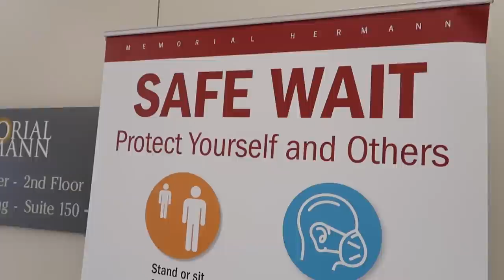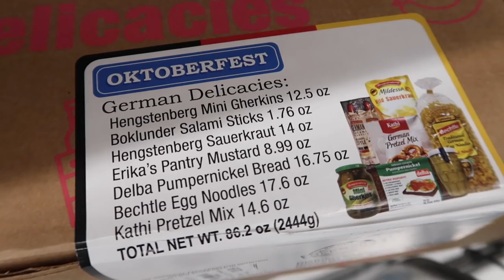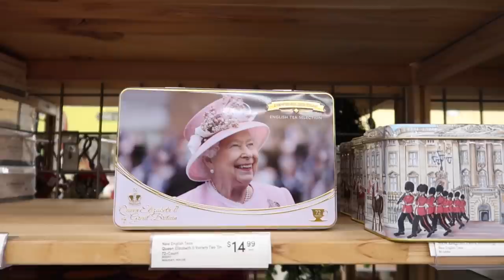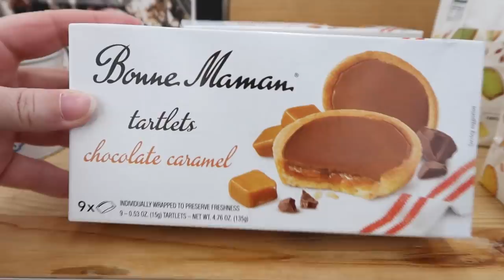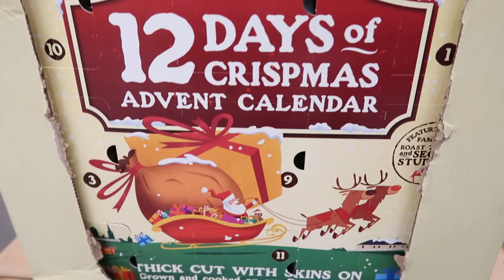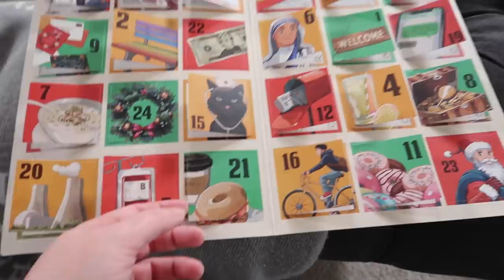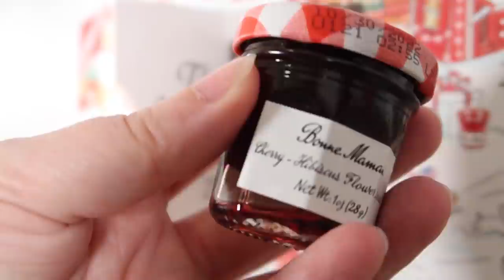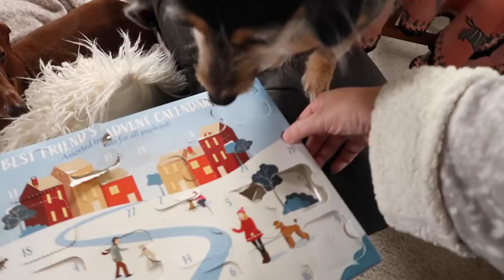I'm LOCKED OUT! + Holiday Shopping || Vlogmas Day 21 2021|| Autumn Beckman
Santa is REAL + Holiday Shopping || Vlogmas Day 21 2021|| Autumn Beckman
On Vlogmas day 21 we go on an unexpected trip to the doctor, we do holiday shopping, we run into Santa, I lock myself out of my car, I nearly lose my Chanel card holder, and we feast. And, of course, advent calendars.

Items.
Breville automatic tea maker
Breville toaster oven

Advent Calendars.
Bonne Maman advent calendar
Kindness advent calendar
Caramels advent calendar
Whiskey advent calendar (mine is sold out but here are others)

Friends Also Doing Vlogmas.

My Normal Videos.